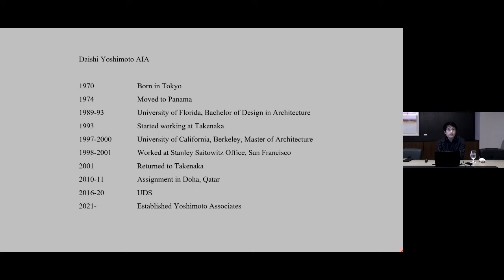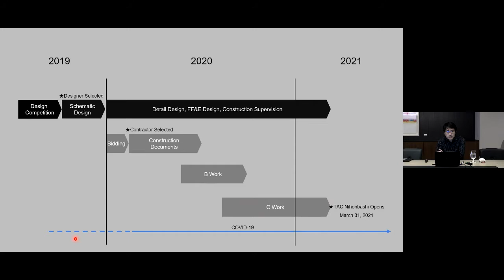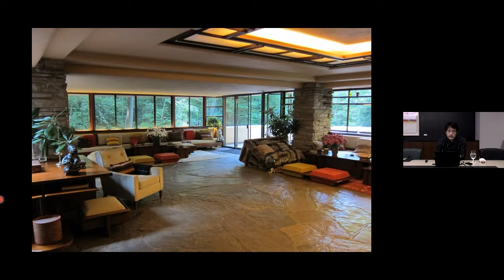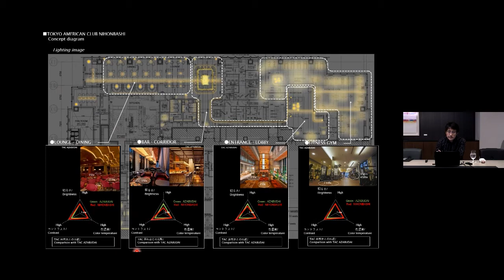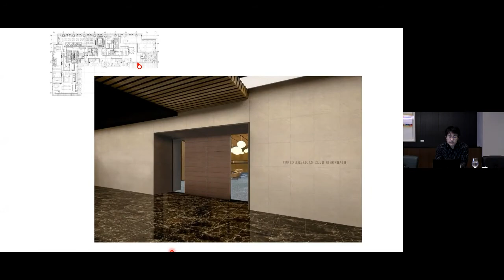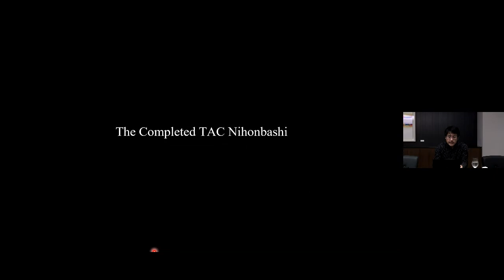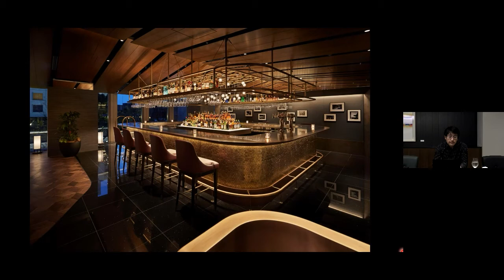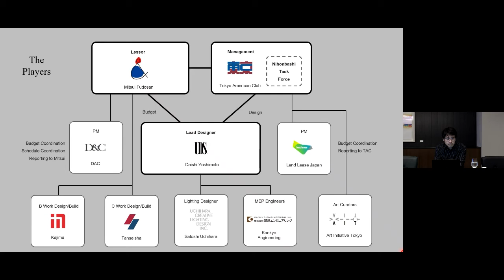TAC Talk: Daishi Yoshimoto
The man behind the interior aesthetics of Tokyo American Club Nihonbashi discussed the process of crafting the design and ambience of Tokyo American Club's first-ever satellite clubhouse.